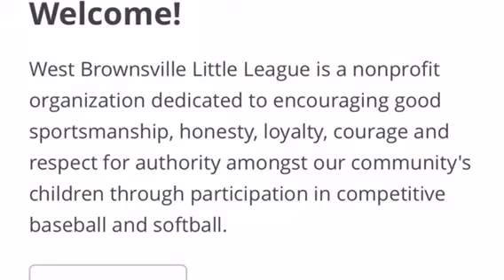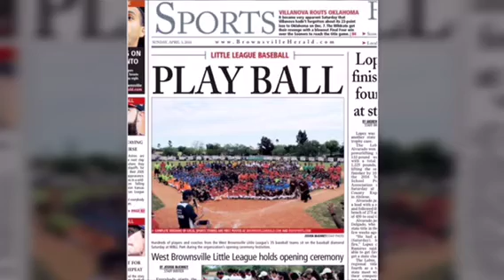2016 WBLL Opening Ceremonies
West Brownsville Little League Opening Ceremonies - April 2, 2016.